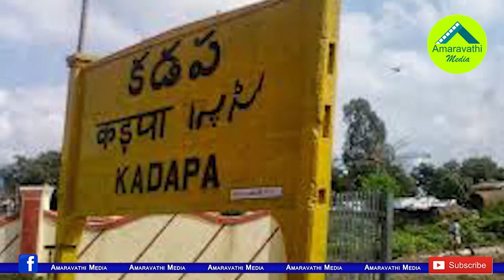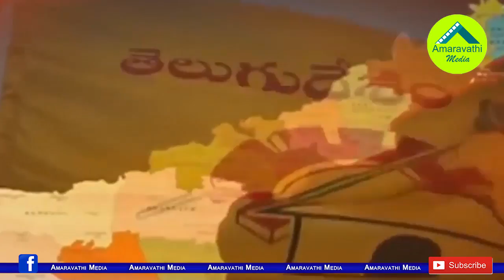కడప జిల్లాలో పచ్చజెండా కనుమరుగు..!| Jammalamadugu Ramasubba Reddy Decided to Join YSRCP| Kadapa TDP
Kadapa District TDP Senior Leader, Former Minister Rama Subba Reddy has decided to leave the TDP. He is Preparing to Join YSR Congress party. We Know that the another TDP Senior Leader Pulivendula Satish Reddy already Resigns to the TDP. Due to these Circumstances, the TDP in Kadapa district is completely empty.